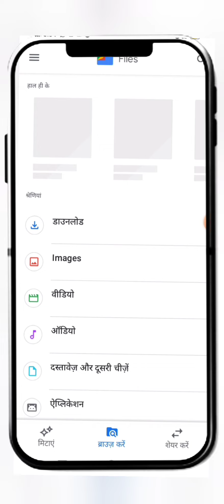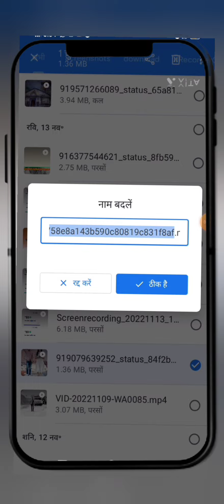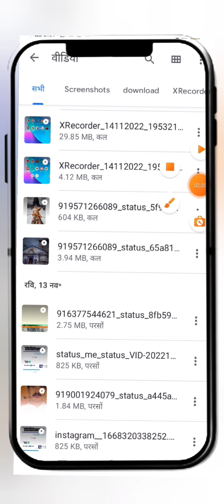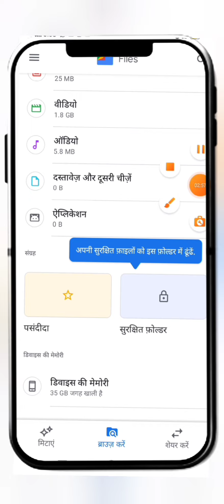how to convert video to mp3 to MP4 |MP4 Converter onverter video ko mp3 me kre| Tech champion Arjun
Tech champion Arjun

how to convert video to mp3 mp4 to mp3 converter video ko mp3 me kre

एंड्रॉइड पर वीडियो को ऑडियो में कैसे बदलें
वीडियो को ऑडियो कैसे बनाएं
सैमसंग पर वीडियो को ऑडियो में कैसे बदलें
वीडियो को ऑडियो कैसे बनाएं ऐप्स
मोबाइल से वीडियो को ऑडियो कैसे बनाया जाए
नीतिगो को भॉतिगोकैबा गन्ने
वीडियो को ऑडियो कैसे करे
वीडियो को ऑडियो कैसे बनाएं कंप्यूटर में
वीडियो को ऑडियो में कैसे कन्वर्ट करेन ऐप
वीडियो को ऑडियो में कैसे चेंज करते हैं
हैं यूट्यूब वीडियो को ऑडियो में कैसे कन्वर्ट करें
वीडियो को ऑडियो कैसे बनाएं मोबाइल
वीडियो को ऑडियो में कैसे कन्वर्ट करें
वीडियो को ऑडियो कैसे बनाएं बिना ऐप के
वीडियो को ऑडियो कैसे बनाया कीनेमास्टर
वीडियो को ऑडियो रिंगटोन कैसे बनाएं
वीडियो को ऑडियो बनाने वाला ऐप
वीडियो को ऑडियो कैसे बनाएं ऐप
वीडियो को ऑडियो करने वाला ऐप
वीडियो को ऑडियो कैसे बनाएं कंप्यूटर
वीडियो से ऑडियो कैसे बनाएं ऐप
Tech champion Arjun
video ko mp3 kaise Banaye app video to audio
एमपी 3 वीडियो कनवर्टर APK
वीडियो को ऑडियो कैसे बनाएं रिंगटोन
वीडियो को गाना कैसे लगाये
वीडियो को ऑडियो कैसे बनाएं इंशॉट
वीडियो को ऑडियो कैसे बनाएं मोबाइल से
वीडियो को ऑडियो कैसे बनाएं 2022
वीडियो को ऑडियो कैसे बनाएं कोसा ऐप